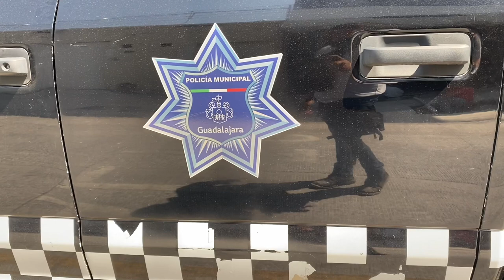En la colonia Ferrocarril de Guadalajara, un hombre fue localizado con un impacto en el craneo